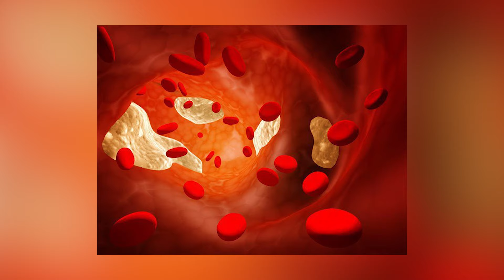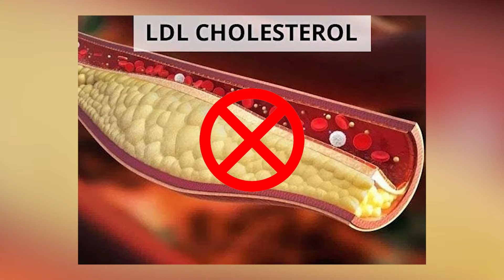5 Loại Đồ Uống Giúp Làm Sạch Mỡ Máu Tự Nhiên | Bác Sĩ Trần Minh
5 Loại Đồ Uống Giúp Làm Sạch Mỡ Máu Tự Nhiên | Bác Sĩ Trần Minh
Để làm sạch mỡ máu tự nhiên, bạn có thể tích hợp vào chế độ ăn uống các loại đồ uống có lợi cho sức khỏe tim mạch. Nước ép cà chua giàu lycopene, có thể giúp kiểm soát mức cholesterol. Nước ép lê chứa nhiều chất chống oxi hóa và chất xơ, hỗ trợ sức khỏe tim mạch. Trà xanh có tác động làm giảm cholesterol và nguy cơ bệnh tim. Sữa đậu nành là nguồn protein chất lượng và có thể giúp kiểm soát mỡ máu. Nước ép lựu chứa nhiều chất chống ô nhiễm và giảm stress oxy hóa, hỗ trợ sức khỏe tim mạch.
Trong video hôm nay Bác Sĩ Trần Minh sẽ chia sẻ với mọi người về 5 Loại Đồ Uống Giúp Làm Sạch Mỡ Máu Tự Nhiên. Hãy cùng Bác Sĩ Trần Minh theo dõi hết video hôm nay để hiểu rõ hơn nhé

5 Loại Đồ Uống Giúp Làm Sạch Mỡ Máu Tự Nhiên | Bác Sĩ Trần Minh
0:00 5 Loại Đồ Uống Giúp Làm Sạch Mỡ Máu Tự Nhiên
0:10 Nước ép cà chua
0:56 Nước ép lê
1:32 Trà xanh
2:02 Sữa đậu nành
2:40 Nước ép lựu
CÁC VIDEO LIÊN QUAN VỀ LÀM SẠCH MỠ MÁU
3. Thoái Hóa Khớp Gối - Phần 8: Cách Sử Dụng Glucosamine Đúng Cách | Bác SĨ Trần Minh
5. 5 Biểu Hiện Buổi Sáng Của Người Có Tuổi Thọ Ngắn | Bác Sĩ Trần Minh